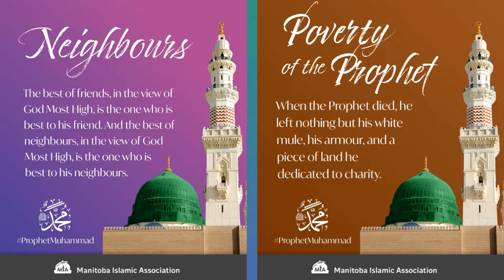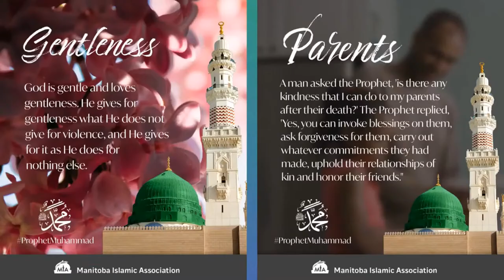Mawlid Al-Nabi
Mawlid Al-Nabi - Loving the Beloved PBUH Simple Acts of Love  Reflections |  Nasheed  |  Spoken Word